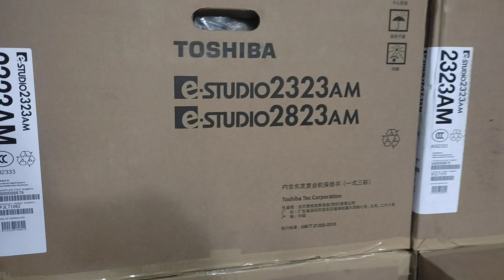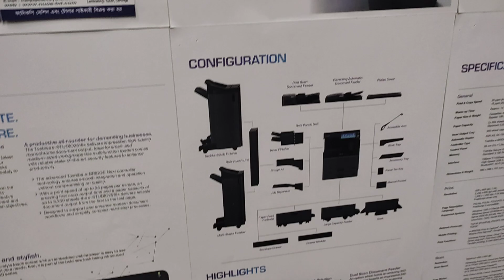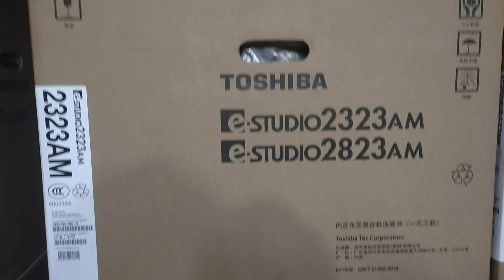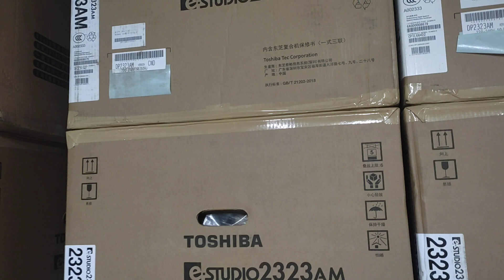Low price photocopy machine in Bangladesh New universal office wholesale office 01757550875